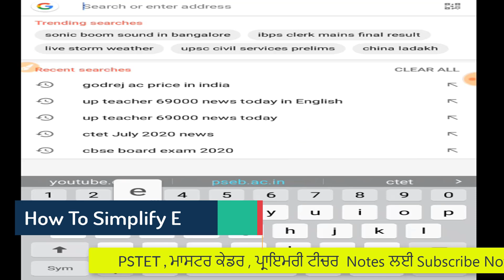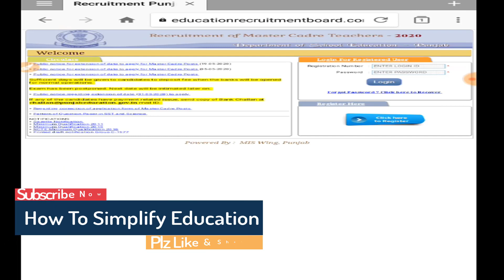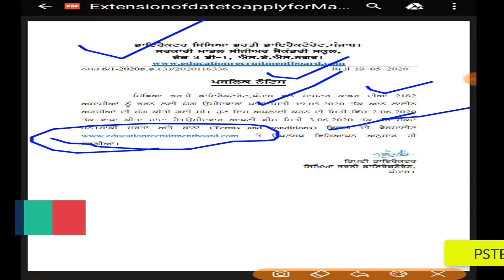punjab teacher recruitment 2020,punjab master cadre exam 2020,punjab ett 2nd Paper,pstet,pstet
punjab teacher recruitment 2020,punjab master cadre exam,punjab ett 2nd Paper,pstet 2020 kado hovega,pstet notes,master cadre sst notes,pstet sst notes in punjabi